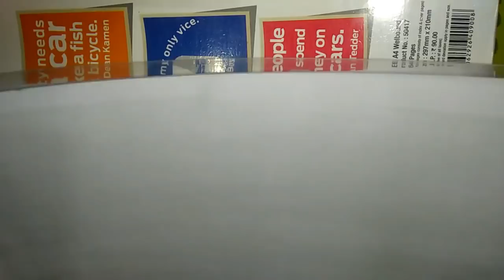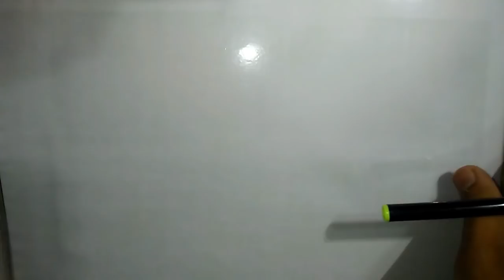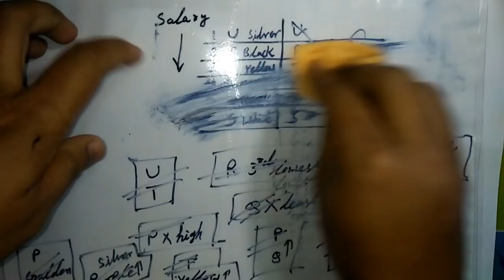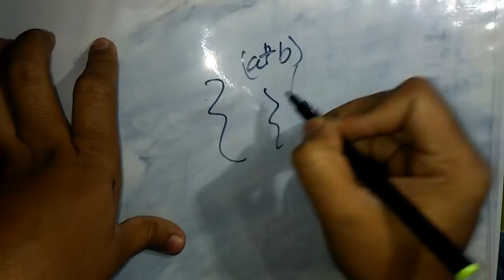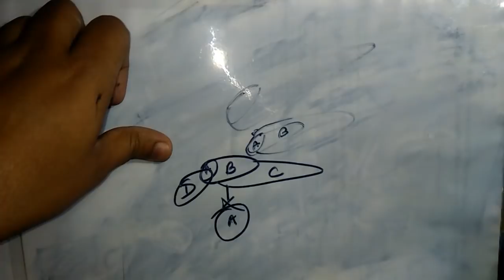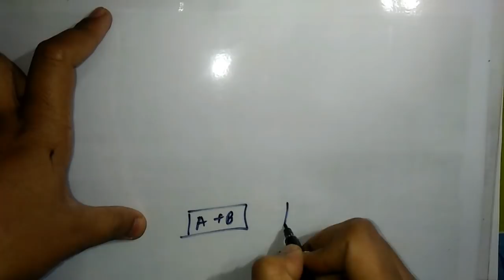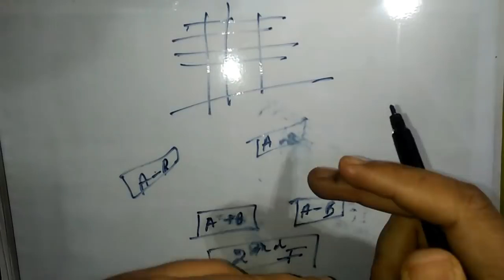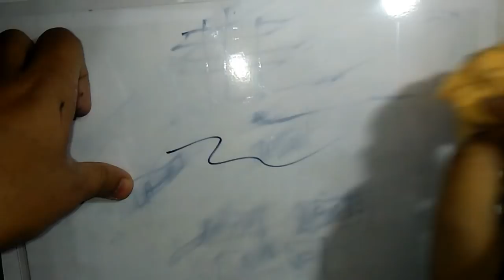Laminated Rough Sheet used in IBPS clerk main 2017 18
Hello friends in this video took a trial on a Laminated rough sheet which was used in IBPS CLERK MAIN EXAMINATION. I hope you will like the video.